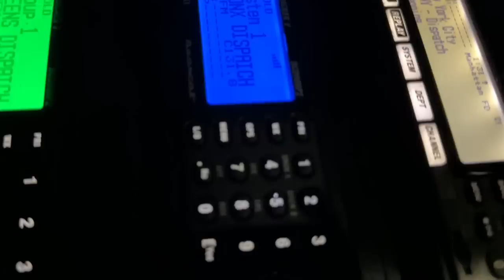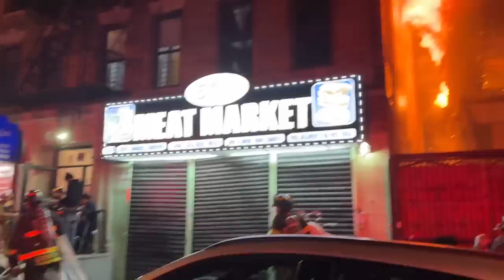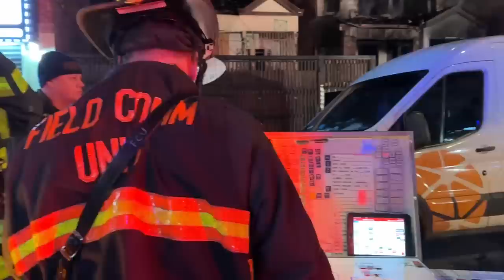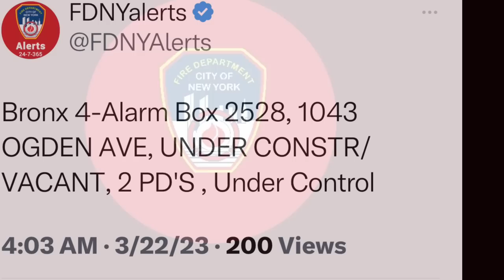FDNY BOX 2528 ~ FDNY BATTLING MAJOR 4TH ALARM FIRE IN 2 VACANT DWELLINGS ON OGDEN AVENUE IN DA BRONX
HERE YOU WILL SEE THE FDNY BATTLING A MAJOR 4TH ALARM FIRE IN 2 VACANT PRIVATE DWELLINGS ON OGDEN AVENUE IN THE HIGHBRIDGE AREA OF THE BRONX IN NEW YORK CITY.